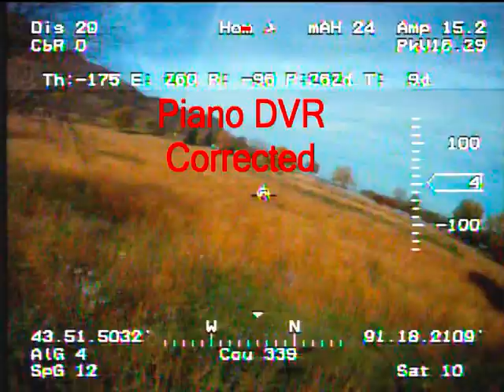FPV DVR Test piano HDD Sandisk V-Mate Go Pro HD camera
FPV DVR Test piano HDD and Sandisk V-Mate, Go Pro HD camera